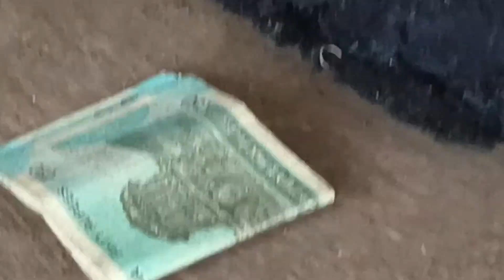બીરજુ દારૂડિયો બેવડી ને કરે | ઘરવાળી હેરાન થાય બીરજુ થી| New Chaudhari Comedy Video|BrijeshOfficial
Tital- Birju Darudiyo Bevdi ne Heran Kare

Buisness Inquiry :chaudharibrijesh3131@.com

Story Writer Prashant Pawar & Brijesh Chaudhari

Team Members
Prashant Pawar
Hardik Chaudhari
Brijesh Official
Nikunj Chaudhari
Ansh Chaudhari